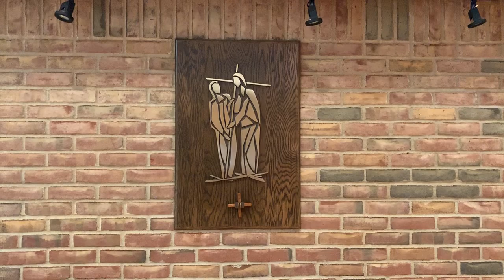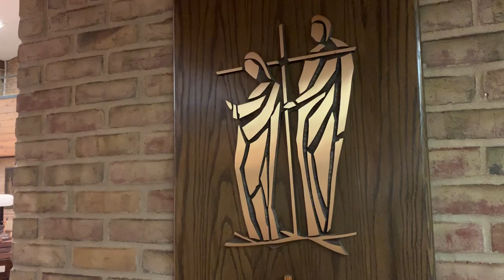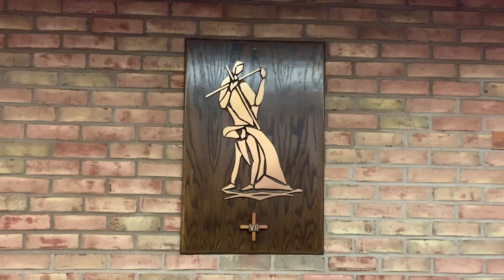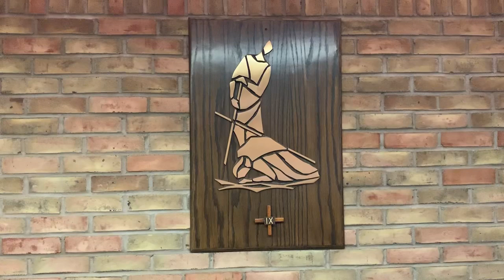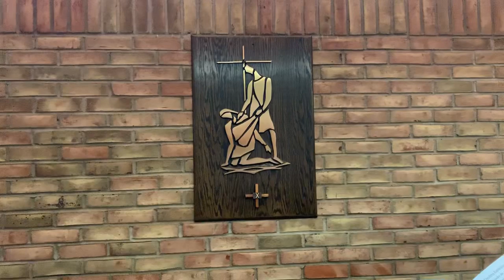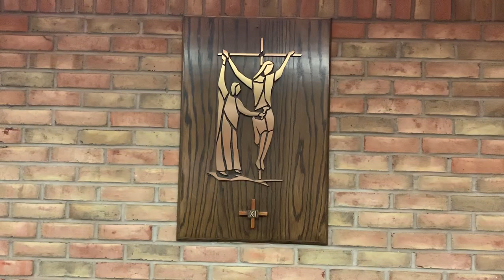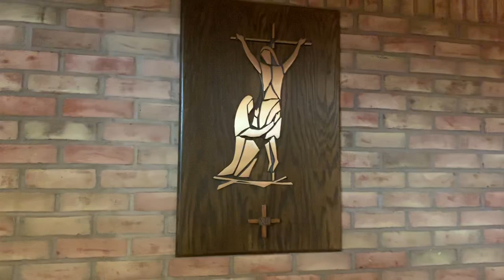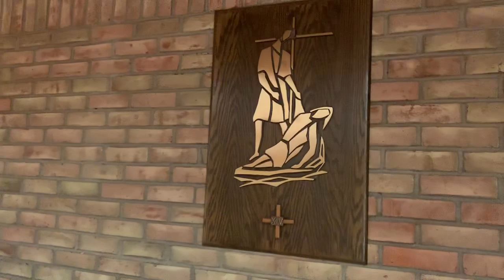Stations of the Cross in English, revised